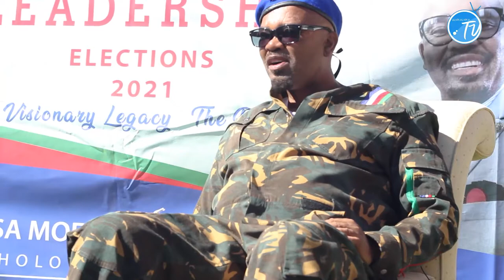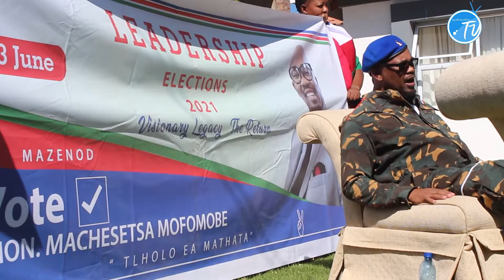Exclusive interview with Hon. Machesetsa Mofomobe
Get an Exclusive interview with Hon. Machesetsa Mofomobe on Lilaphalapha TV. His manifesto for upcoming elections of Leadership in Basotho National Party (BNP).